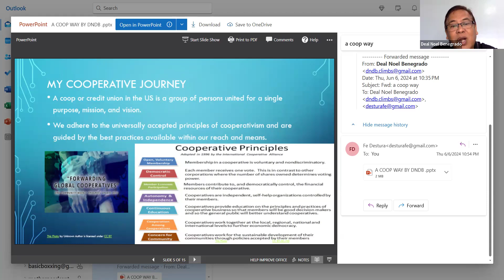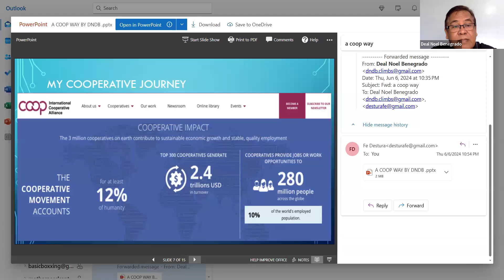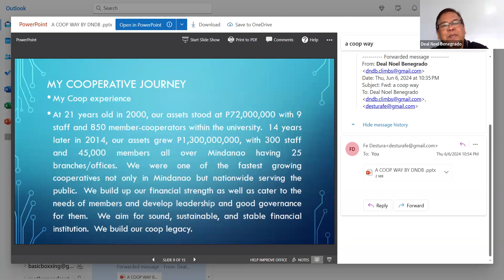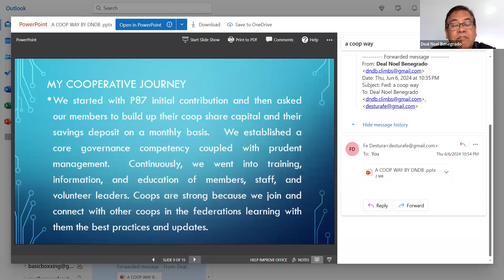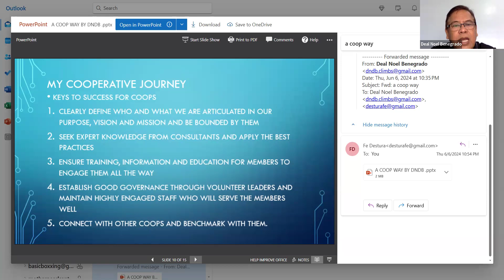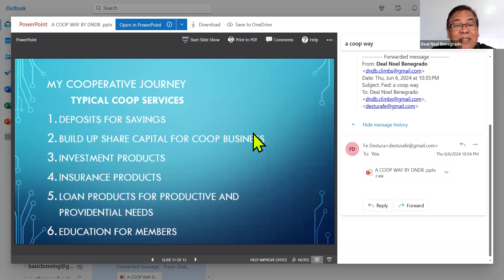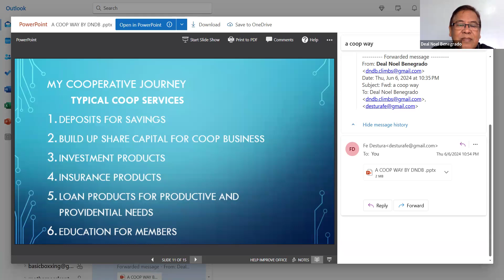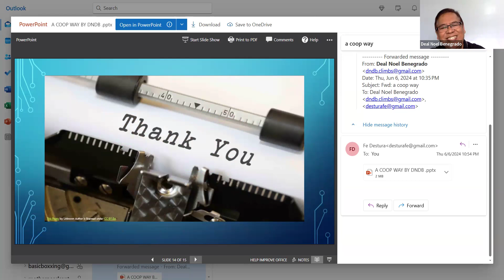HEALTH & WEALTH - COOPERATIVE awareness by Mr Deal 7.12.24